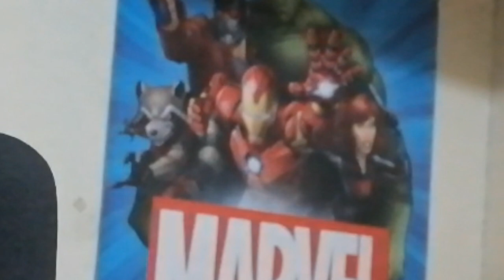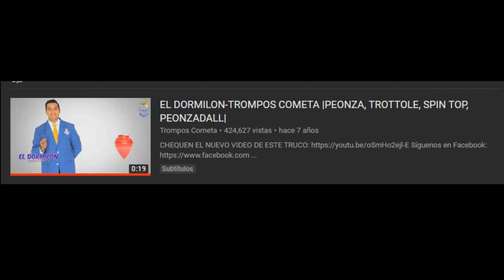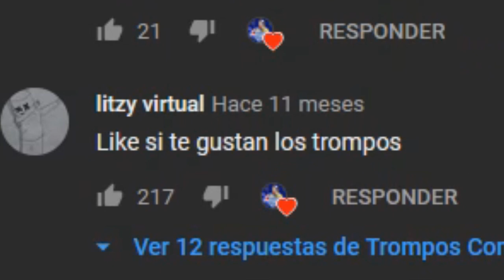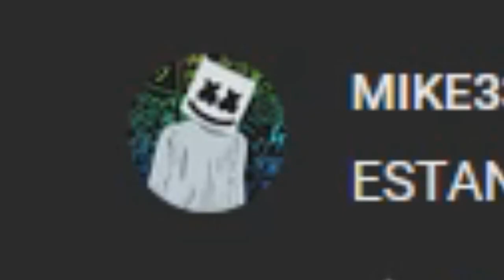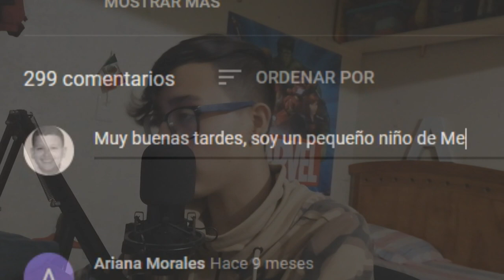TROMPOS COMETA: BATALLA POR LOS TACOS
Existen dos tipos de personas;
Los que tienen la mollera sumida y los que estan suscritos

CODIGO CREADOR FORTNITE: THEMEXICANLOPEZ

Si no eres mexicano ya lo eres.! A menos que odies mi pais

Preguntas Frecuentes!!!
¿Four Loko o Monster?
-Lalitas
¿Conasupo o Lala?
-Nutrileche
TODOS LOS VIDEOS SON DEDICADOS CON AMOR Y CARIÑO A MIS HERMANOS, A MIS PADRES, Y A MI PUBLICO AMADO ❤

Trompos cometa la mejor marca del planeta